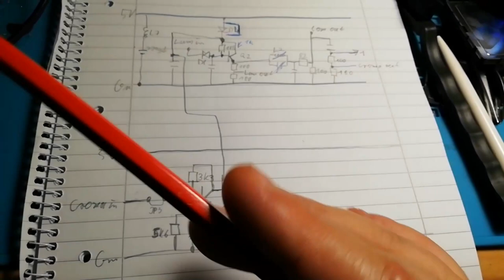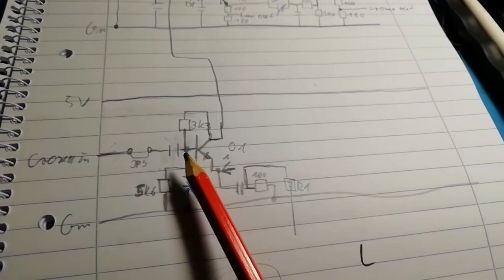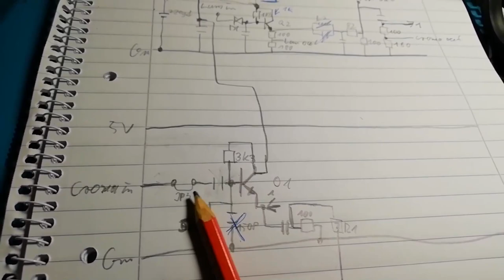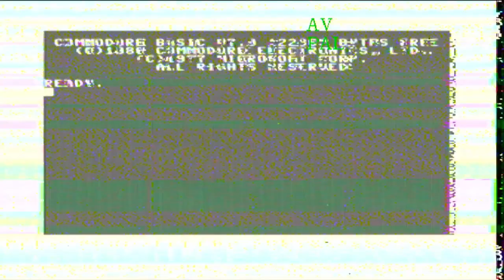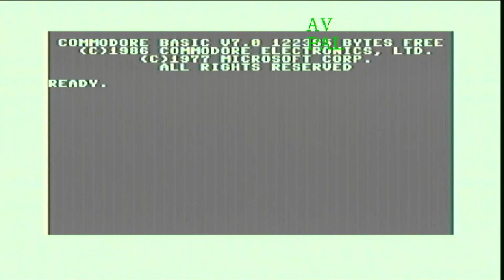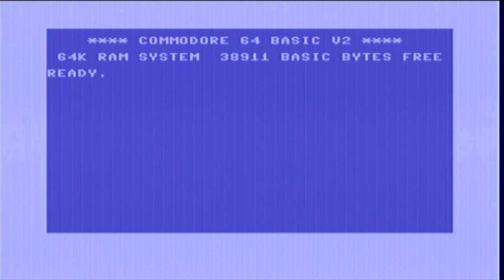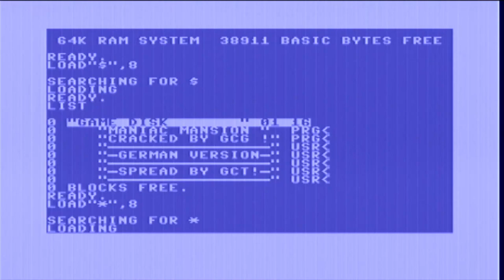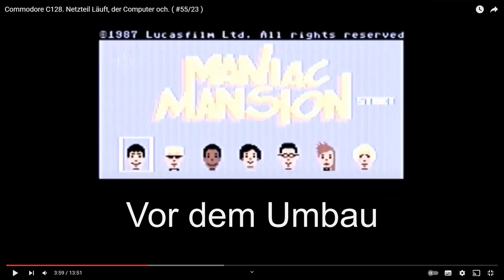Commodore C128. Video Modifizieren. Besser als vorher nun auch S-Vid. ( #56/23 )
Leider kommt das im Video selbst nicht so rüber wie auf dem TV. Auf dem TV ist es nochmal ne Spur besser, aber im gegensatz zu Vorher ist es eine riesen Verbesserung.

Heiko Remus
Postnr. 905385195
Packstation 102
23556 Lübeck